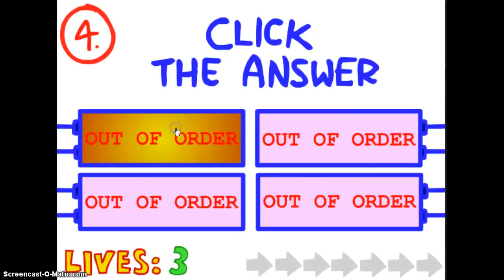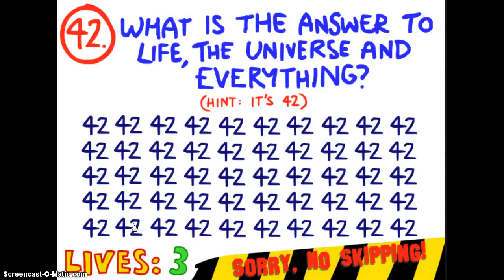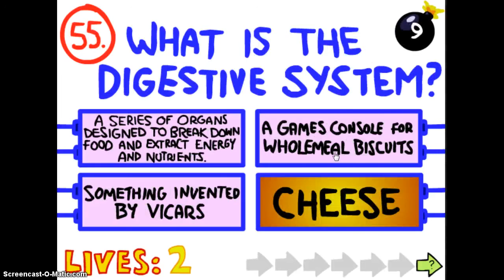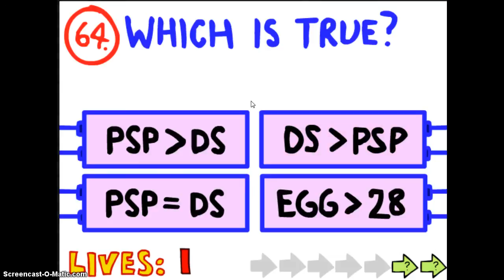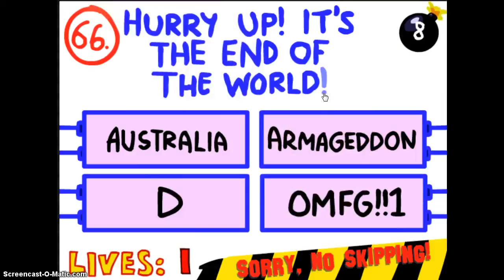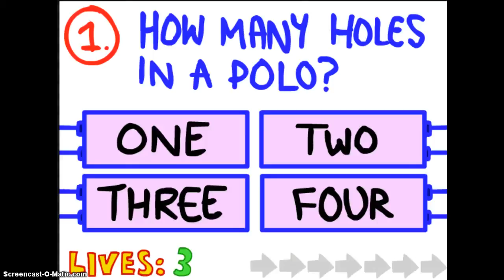HOLY MOLY I BROKE UNDER PRESSURE (it doesnt happen often)